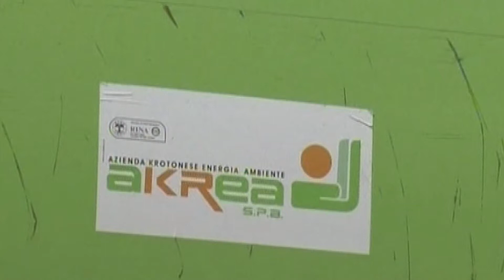INIZIA LO SGOMBERO DEI RIFIUTI SULLE STRADE